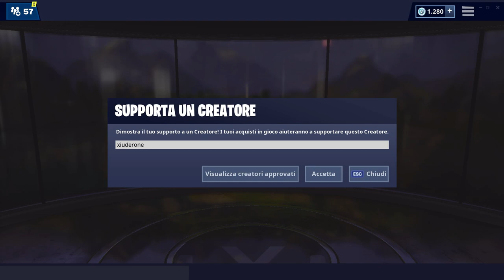SI TROVA A BORGO BISLACCO! FORTBYTE 72 FORTNITE! STAGIONE 9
Ecco la POSIZIONE ESATTA del FORTBYTE#72! SI TROVA A BORGO BISLACCO! (STAGIONE 9 FORTNITE)

BENVENUTO!

➜ Motherboard: MSI Z97M GAMING
➜ GPU: NVIDIA GeForce GTX 970
➜ Cuffie: TRUST GXT 393 MAGNA
➜ Mouse: TRUST GXT 188 LABAN
➜ Tappetino: OMEN Mouse PAD 300
➜ Tastiera: TRUST GXT 890 CADA
➜ Microfono: TRUST GXT 252+ EMITA PLUS
➜ Sedia: AROZZI Torretta Orange
➜ Desk: AROZZI Arena-Green
➜ Webcam: Microsoft Lifecam Studio
➜ Handcam: Microsoft Lifecam HD-3000
➜ Monitor(2x): MSI OptixG24C LED Gaming Monitor 24''

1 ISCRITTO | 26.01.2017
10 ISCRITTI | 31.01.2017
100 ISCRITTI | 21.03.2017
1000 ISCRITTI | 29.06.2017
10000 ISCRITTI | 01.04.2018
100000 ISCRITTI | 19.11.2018